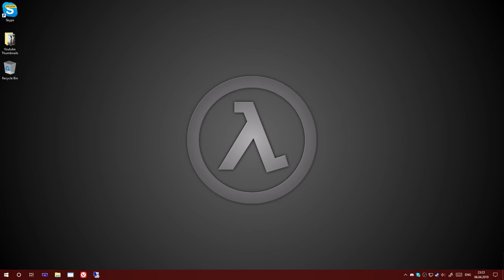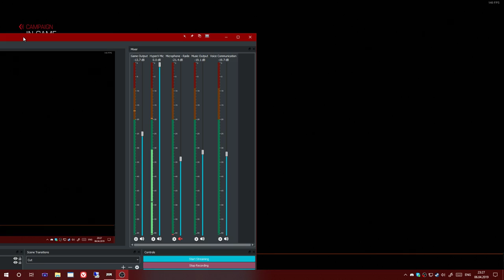DOOM 2016 Lets Play Part 7